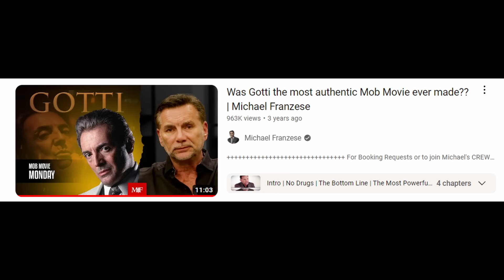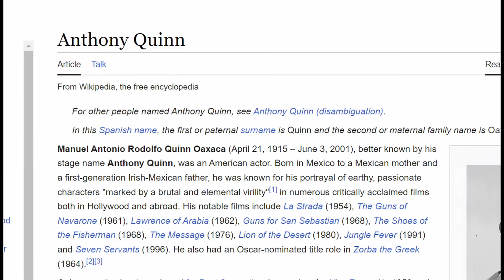Gotti - The Most Authentic Gangster Movie Ever Made?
"Gotti: The Rise and Fall of a Real Life Mafia Don" is a biographical crime drama that covers the life of John Gotti, one of the most infamous figures in organized crime.

The movie follows John Gotti's life from his early days in organized crime to his rise as the head of the Gambino crime family. It depicts his relationships with family members, including his wife Victoria Gotti, and his involvement in criminal activities. The narrative also delves into Gotti's leadership within the Mafia and the legal battles he faced.

Cast:

Armand Assante as John Gotti: Assante delivers a notable performance as the charismatic and ruthless mob boss.

Anthony Quinn as Neil Dellacroce: Quinn plays the role of Gotti's mentor and underboss in the Gambino family.

William Forsythe as Sammy Gravano: Forsythe portrays the infamous mobster who later became a government witness against Gotti.